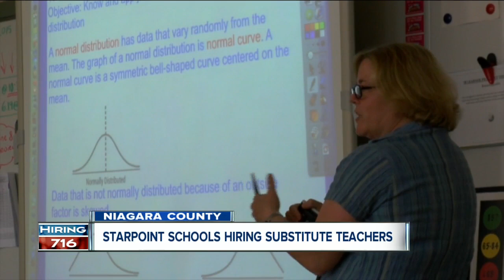How to make extra cash? Be a substitute teacher at Starpoint Schools